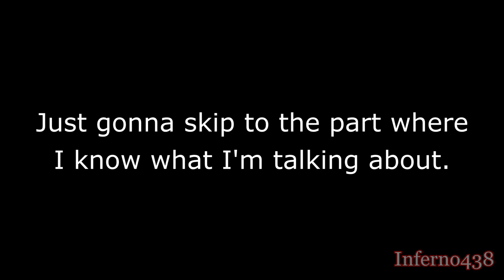Inferno's Fancy Mansion Tutorial - Part 6 (TIMELAPSE GALORE)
The sixth and last (maybe) part of my 7 Montagel Way tutorial.